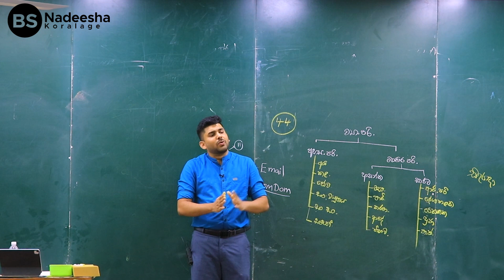සා.පෙළ ප්‍රතිඵල ආවා.. හැබැයි මේ දෙවල් කරන්න එපා..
ඔබගේ උසස් පෙළ ප්‍රතිඵල, සාමාන්‍ය පෙළ ප්‍රතිඵල සමග සම්බන්ධ නැත. එබැවින් අද සිට  ඔබ කැමති උසස් පෙළ ප්‍රතිඵල ලගා කරගැනීමට කැපවීමෙන් වැඩ කරන්න..
ඔබට ජය!!!
-නදීශ කෝරළගේ -